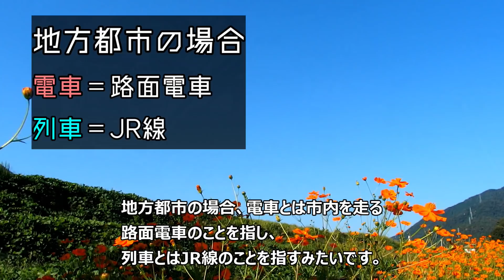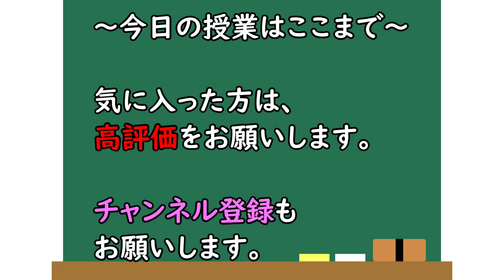列車と電車の違い～小学生でもわかるように解説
列車と電車の違いについて、小学生でも理解できるようにわかりやすく解説。

東京・大阪のJR線の場合は、長距離路線を列車と言い、近距離路線を電車という。
路面電車が走る地方都市では、電車とは路線電車のことを指し、列車とはJR線を指すこともある。さらに、JR線のことを汽車という人もいる。